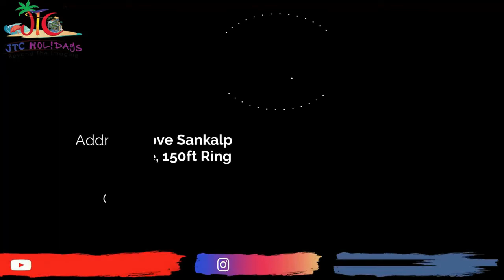Maldives Virtual Tour - 55+ Sightseeings of Maldives - Complete Tour Guide - JTC Holidays Pvt Ltd